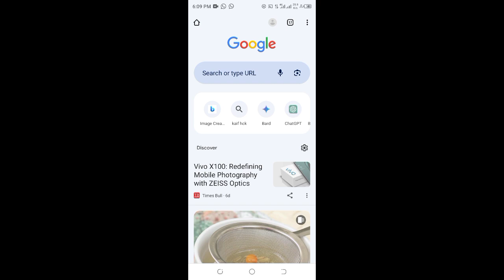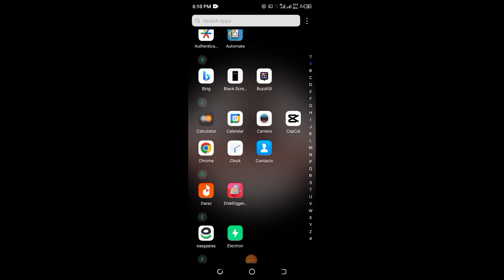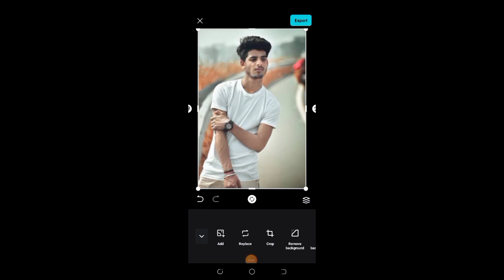Capcut photo enhancer || Increase photo quality app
Title: CapCut Photo Enhancer: Elevate Your Photo Quality!

Description:
Looking to enhance the quality of your photos? Look no further! Introducing CapCut Photo Enhancer, the ultimate app for boosting your photo quality to the next level. Whether you're a professional photographer or just love snapping pictures on your phone, this app has everything you need to make your photos stand out. With easy-to-use tools and advanced features, you can now transform ordinary photos into extraordinary works of art. Say goodbye to dull and blurry images, and hello to vibrant and sharp photos with CapCut Photo Enhancer.

enhance photo quality
how to enhance low quality photos

video quality enhancer apphow to get 4k quality on movie clip in capcut
remini photo enhancer
photo editing
how to enhance photos

photo enhancer app
photo enhancer app like remini
remini app photo enhancer